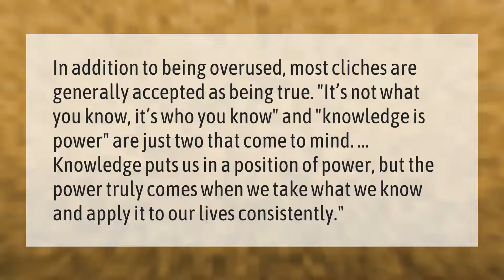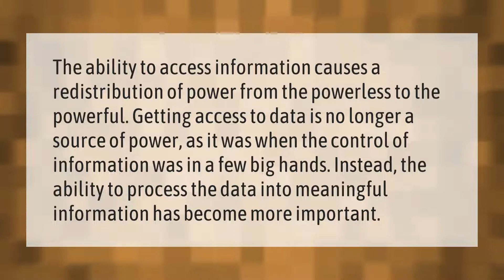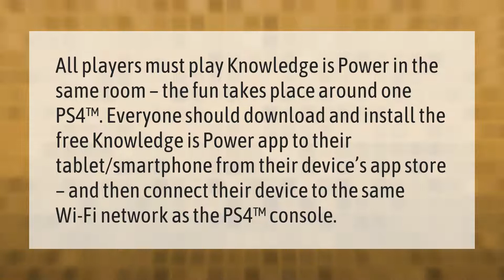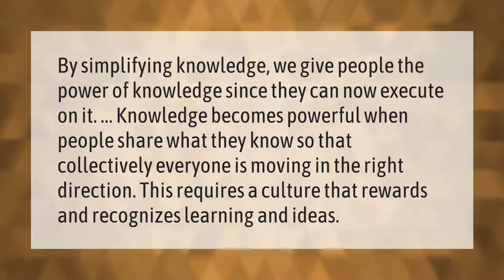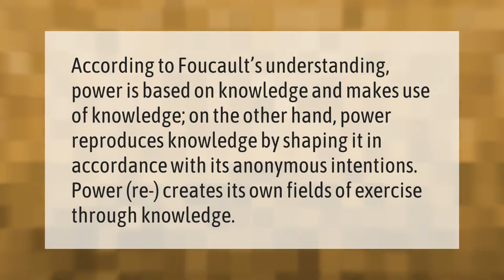Is Knowledge is power a cliche?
00:00 - Is Knowledge is power a cliche?
00:40 - What's the meaning of knowledge?
01:11 - Why Information is power?
01:44 - Why is knowledge so important?
02:16 - How is knowledge connected to power?
02:48 - How does knowledge make one powerful?
03:18 - How does information become knowledge?
03:50 - Is knowledge a power essay?
04:22 - How are knowledge and power related?

Laura S. Harris (2021, February 1.) Is Knowledge is power a cliche?
    AskAbout.video/articles/Is-Knowledge-is-power-a-cliche-214126